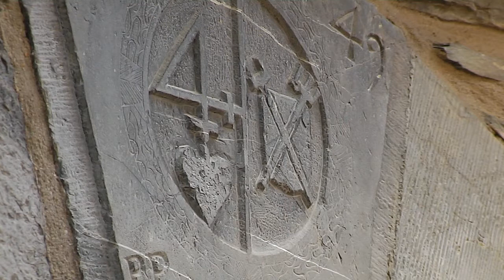Route de la laine - Monschau - Parcours thématique 1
L'essor économique faisant de Montjoie une des villes drapières les plus importantes de Rhénanie, débuta au cours de la première moitié du 17e siècle. Les drapiers protestants y rencontrèrent les conditions idéales à la fabrication de draps fins: de l'eau dépourvue de calcaire, de la main-d'œuvre bon marché, de la tourbe à brûler provenant des Hautes Fagnes, la liberté corporatiste et la tolérance religieuse du seigneur, le duc de Jülich. Les draps de Montjoie connurent une notoriété internationale grâce à leur qualité exceptionnelle. Au 18e siècle, à l'apogée de l'industrie drapière, les draps de Montjoie furent vendus dans le monde entier. La vieille ville historique, entièrement conservée, abrite encore de nos jours de riches villas patriciennes, des bâtiments d'usine historiques et des maisons à colombage. Le chemin du parc national de Montjoie, baptisé „eau, laine, pierres de schiste" fait la liaison entre la vieille ville pittoresque et Höfen, village de charmilles eifelois. Ici, à la maison „Seebend", on peut visiter le musée du tissage (en construction). A quelques pas de là, vous trouverez la „porte du parc national" de Höfen: elle fait office, non seulement de point de départ pour des randonnées dans le parc national de l'Eifel, mais aussi de site d'information.
plus d´informations
Monschau Touristik GmbH
Stadtstraße 16
D-52156 Monschau